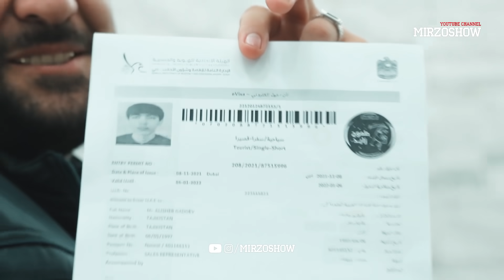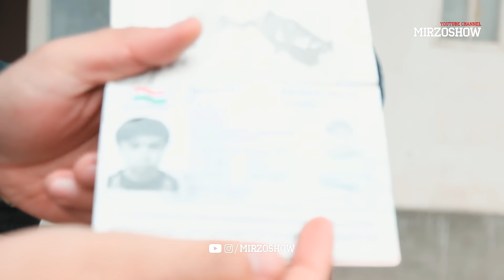МАХМАДШАРИФ ПЕШИ АБДУРОЗИК МЕРА? / СЮРПРИЗ! (MIRZOSHOW)